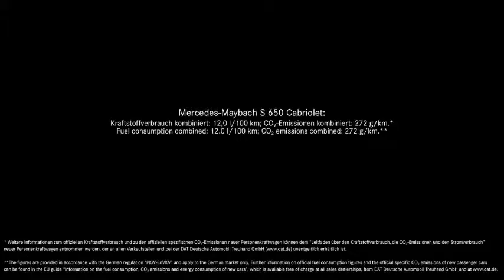the new Mercedes Maybach s 650 cabriolet - مرسيدس مايباخ الجديدة اس 650 القابلة للطيء